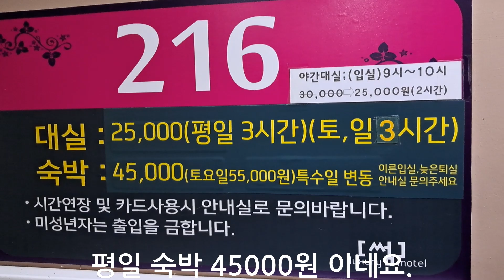경상북도 영천시 무인텔 썸모텔에서 하루 머물고 왔네요. 평일 1박 45000원,1인1주차,방이 상당히 큼.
2024년 8월 14일이였네요.
평일이였고 경상북도 영천시에 있는 썸모텔에서 1박 하고 왔네요.
평일 45000원 이였고 가격대비 방이 상당히 컸네요~
가성비 좋습니다~